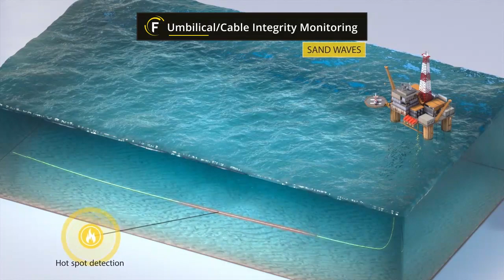FEBUS Optics: distributed fiber optic sensing solutions for Oil & Gas applications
Presentation of FEBUS Optics' solutions for Oil & Gas applications:
- pipeline integrity monitoring: liquid leak detection, gas leak detection, landslides detection, third-party intrusion detection
- umbilical and power cable integrity monitoring: hot spot detection, shock detection, fault detection
using DAS (Distributed Acoustic Sensing), DTS (Distributed Temperature Sensing) and DSS (Distributed Strain Sensing)
and the FEBUS A1, the FEBUS G1-R and the FEBUS G1-C.

Continuous, distributed monitoring and real-time alerting with precise localization of the event.